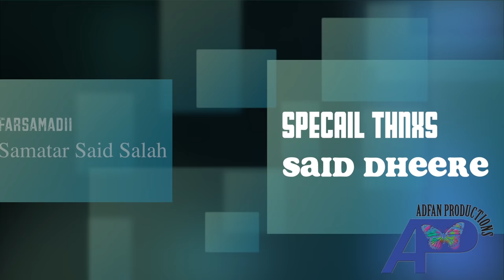DEEQA AHMED HEESTII SOO ADIGA MAAHA FARSAMADII SAMATAR SAID SALAH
erayadii mahamuud sodolle
laxankii muuse sheesh
codkii deeqa ahmed
farsamadii samatar said salah